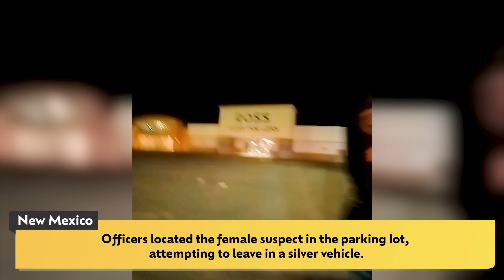Entitled Teen Shoplifts, Demands Lawyer, Kicks Cops & Resists Arrest!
On January 12th, 2023, officers in New Mexico responded to a call at a Marshall's department store regarding a shoplifting incident. The female suspect was apprehended in the parking lot in a silver sedan, attempting to leave. Despite repeated commands to exit her vehicle, she resisted, leading officers to extract her physically. A subsequent search revealed she had concealed approximately $558.99 worth of goods, including cosmetics, purses, and clothing.

The situation escalated at the police station and later at the hospital. At the hospital, her behavior turned combative. She resisted changing into a hospital gown, physically attacking officers and medical staff.

The suspect was charged with Shoplifting (over $500 but not more than $2,500), Tampering with Evidence, three counts of Battery upon a Peace Officer, and two counts of Resisting, Evading, or Obstructing an Officer.

Real Body Cams is a YouTube Channel where we provide bodycam/dashcam video content covering various US police departments.

We are dedicated to providing exclusive police-related news and events in an informational, journalistic, and unbiased fashion.